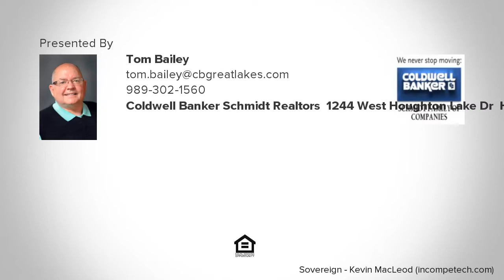XXX CHERVEN LANE, Roscommon, MI Presented by Tom Bailey.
Contact Tom Bailey for more information.
Coldwell Banker Schmidt Realtors, 1244 West Houghton Lake Dr, Houghton Lake, MI 48651

Get your building gear on! What a great spot to build your new home. 10 acres of mature mixed trees, on a county maintained blacktop road. Lots of privacy, but a very short distance to town, shopping and schools. Lets look at this one today.